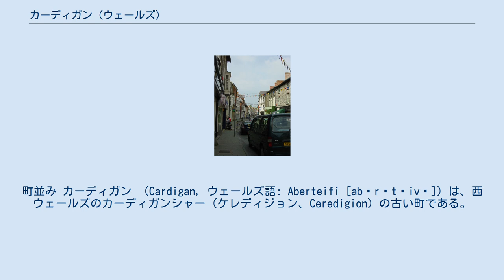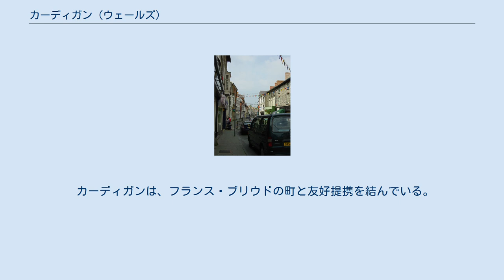カーディガン (ウェールズ)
町並み カーディガン （Cardigan, ウェールズ語: Aberteifi [abɛrˈtəivɪ]）は、西ウェールズのカーディガンシャー（ケレディジョン、Ceredigion）の古い町である。
町の人口は2007年現在約4000人。
病院、大学、商店街のそろった西ウェールズの中心地である。
 1093年、ノルマン貴族で初代シュルーズベリー伯ロジャー・ドゥ・モンゴメリーにより町がつくられた。
テイフィ川の所領と大きなウェールズ語共同体を含んでいた。
カーディガン城の廃墟、19世紀まで使用されていたギルド・ホールがある。
 1176年、カーディガン城はEisteddfod [ə(i)ˈstɛðvɔd] というウェールズ独特の歌や踊りの祭典が初めて開催された場所となった。
カーディガンは、1942年から1976年まで、Eisteddfodの開催地だった。
城は何年も私人による管理を受け、すたれて放棄される結果となった。
町議会が城の救済にわずかに援助をした。
しかし民間ボランティア団体と地方のカトリック司祭が別々に活動し維持していた。
2003年、ケレディジョン議会がとうとう城を購入した。
 衣服のカーディガンはこの街ではなく、カーディガン伯爵に由来する。
 19世紀初頭には、300隻の大型船舶が港に登記し、200以上の船が5つの造船所で建造された。
キルゲランの粘板岩が港から輸出された。
川からの堆積物でふさがれ20世紀初頭に港は以前の活気を失った。
港の浚渫案が出されるが何年も実現していない。
 カーディガン中央駅は1963年に廃止された。
 カーディガンは、ウェールズで最初にカトリック聖地とされた場所である。
宗教改革時代には、聖母マリア像で知られていた。
その像は手にロウソクを持ち、その炎は一度も絶えたことはない。
 カーディガンは、フランス・ブリウドの町と友好提携を結んでいる。